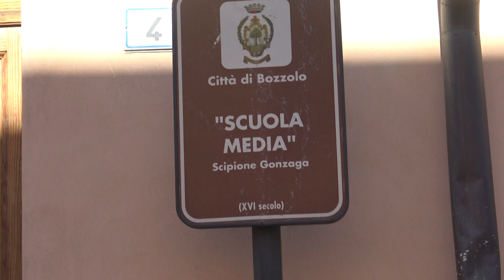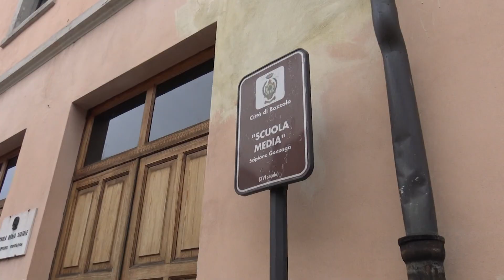Increscendo, ecco il nuovo numero del magazine dell'Istituto Comprensivo di Bozzolo, 8 giugno 2021